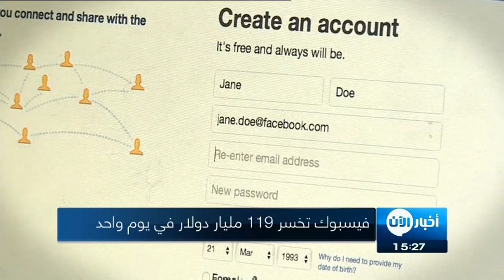فيسبوك تخسر 119 مليار دولار في يوم واحد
سجلت فيسبوك أكبر خسارة في تاريخ البورصة الأميركية بالنسبة لشركة واحدة في يوم واحد، إذ خسرت 119 مليار دولار، بعدما هوى سهمها 19% مع افتتاح التداول..

 وفقد الرئيس التنفيذي لفيسبوك مارك زوكربرغ نحو 16 مليار دولار من ثروته نتيجة تكبد سهم الشركة أكبر خسارة يومية في تاريخ البورصة الأميركية، خبراء ماليون يقولون إن الانهيار في سهم فيسبوك جاء بعد يوم واحد من إعلان الموقع أرباحا مخيبة للآمال في الربع الثاني من العام الجاري، وتوقُّع الشركة انخفاض هوامش الربح لسنوات عديدة.